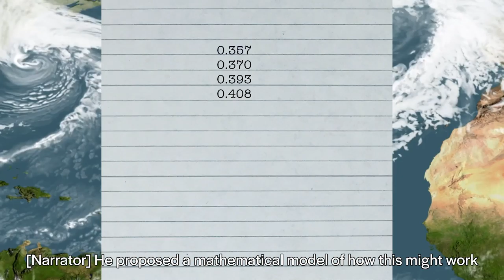Josh Kastorf's Filmmaking Reel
I tell stories about people and communities doing interesting and meaningful work, especially in the arts, science, and education. This reel contains clips from my own productions as well as some work I have done for clients, including some of my favorite moments from interviews I have conducted. All of the clips were shot by me or someone working with me— see below for detailed credits. I edited the reel and created all of the visual effects. Music by Rob Jaret.

Clips:

Shannon O’Brien from Whole U. Pitch Video
Produced by Shannon O’Brien, Shot by JK

Profs. Susumu Tonegawa, Ann Graybiel, and Stephan Chorover interviewed by JK for “From Mind to Brain: The Story of Brain and Cognitive Sciences at MIT,” 2015
Produced by Josh Kastorf. Director of Photography: Rob Eckel. Timelapse footage by JK.

Alexandra Lopez interviewed by JK for Raising a Reader MA Gala Video, 2018
Shot by JK.

Footage from “Ten Years of Raising a Reader” (Raising a Reader MA Gala Video), 2016
Produced and shot by JK.

Footage from “Vasariah: Children of the Sun,” 2013
Produced and shot by JK. Visual effects by JK.

Prof. Kerry Emanuel interviewed by JK and additional footage from “Weather and Chaos: The Work of Edward N. Lorenz,” 2018
Written, produced, and edited by JK. Interview footage shot by Neale Brown. Narrated by William Marshall Cline. Visual effects and animation created by JK.

Dr. Amanda Bosh interviewed by JK for “Mercury Transit at MIT,” 2016.
Produced and shot by JK. Solar footage from NASA.

Footage from Urbanity Dance performances: “Bartok Vignettes” and “The Contest Between Phoebus and Pan”
Shot by Josh Kastorf.

Profs. Libby Bischof and Patricia Fanning interviewed by JK and additional footage from “The Visionists of Boston,” 2016.
Written and produced by JK. Shot by Neale Brown.

Joyce Kaufman, Esq., interviewed by Debra Fowler for History UnErased, 2016
Produced by Debra Fowler. Shot by JK.